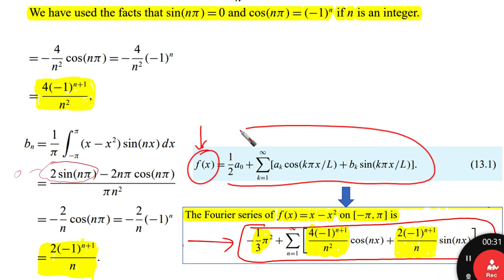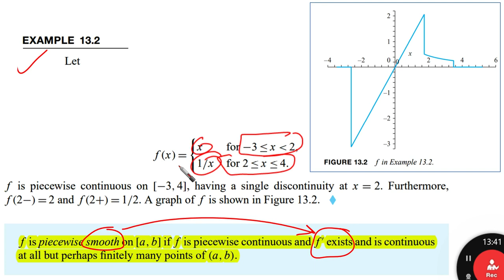10- Fourier series part 2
Fourier series part 2